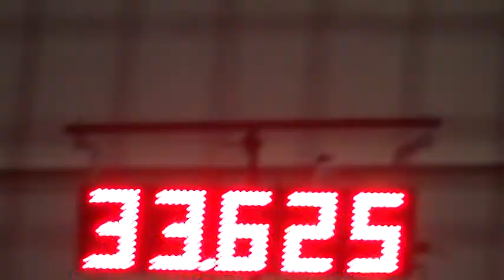Whimzy- ITT Round 1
Last dog to run: Q 5th place in 18" and 6 points.